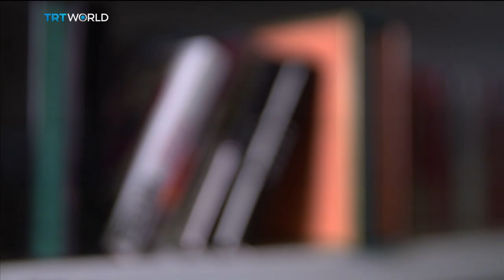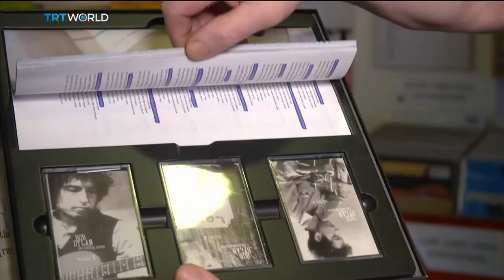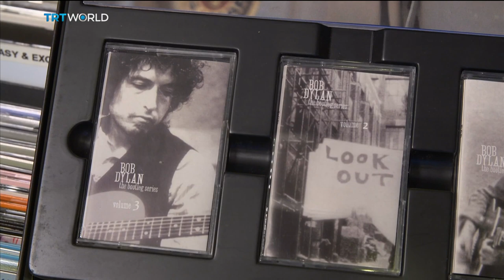Cassette sales in UK hit 15-year high in 2019 | Money Talks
In a music world dominated by streaming, the cassette has made an unexpected come back. In 2019, sales were their highest in 15 years. But as Natalie Powell explains, the move to cassettes is less about sound quality and more about nostalgia.